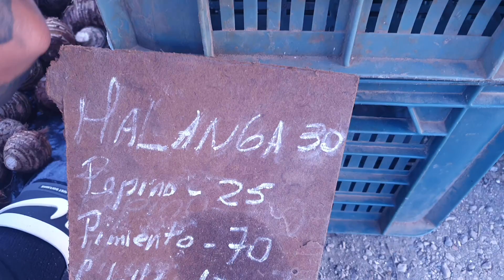SALÍ a COMPRAR COMIDA en esta Feria+ASÍ están los PRECIOS en CUBA+TODO lo que compré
Así es una feria en Cuba, los productos que aquí se venden puedes verlo en este vídeo,  el cubano sale desde temprano a la calle para buscar la comida ante tanta miseria y escasez. Este vídeo es la realidad del cubano en su día a día.